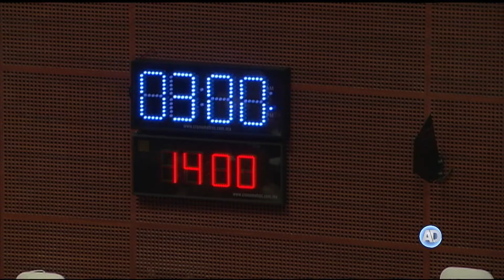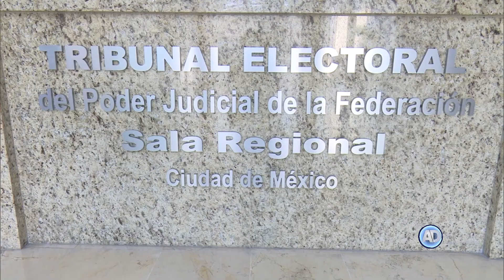SCJN da a conocer acuerdo sobre ternas de candidatos a magistrados electorales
Este miércoles se publicó en el Diario Oficial de la Federación el acuerdo del Pleno de la Suprema Corte con el procedimiento para integrar cinco ternas de candidatos a magistrados de salas regionales del Tribunal Electoral del Poder Judicial de la Federación.